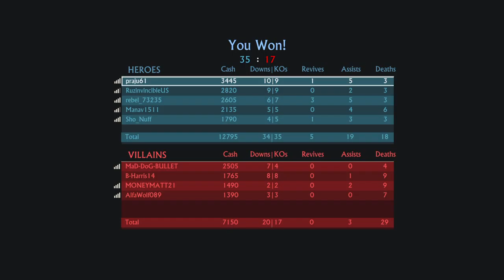Uncharted™ 4 Multiplayer_20151211100554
Uncharted 4 MP Beta US